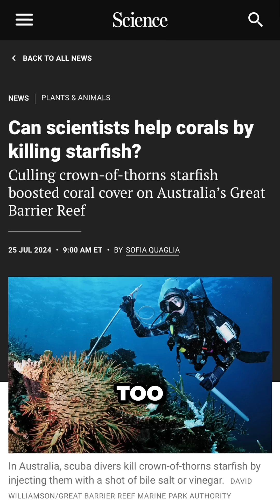Can scientists help corals by culling starfish?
Can scientists help corals by killing starfish?

In a previous video I explained what crown of thorns are and why scientists are working to unalive them.

But I also mentioned not everybody agrees with the culling projects.

So some scientists are trying to find new techniques to curb their population growth.

One such strategy is to disrupt crown of thorns during its mating season by releasing chemicals that make them stress and scatter — like the pheromones of one of their predators, the giant triton snail.

Other scientists are looking for something that can bait CoT and lure them out of their hiding spots, so they’re easier to find all at once and scoop out.

But there are also still large knowledge gaps in some of crown of thorns’s basic biology and behavior. Bridging those is necessary to move forward…

And at the end of the day, crown of thorns populations will not return to their normal numbers if the man-made causes of their outbreaks aren’t mitigated too.

I wrote about this for Science Magazine, if you want to read more...